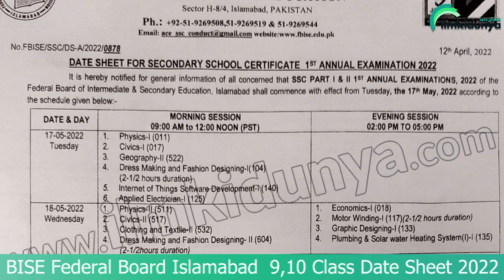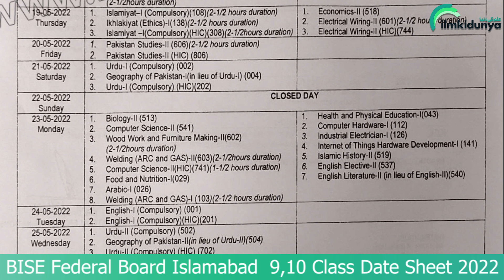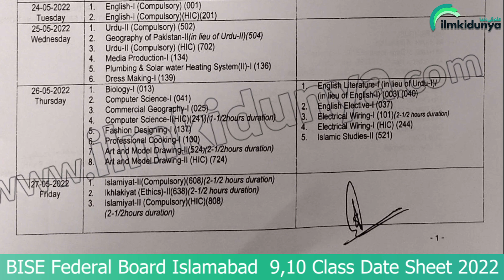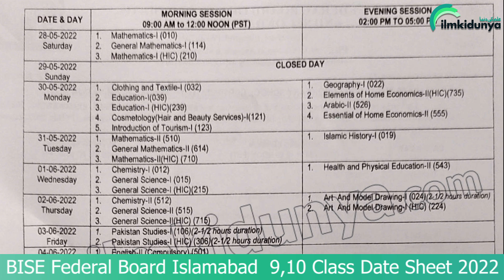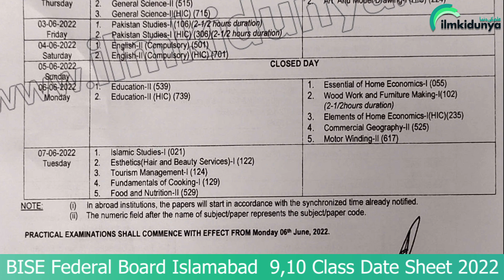9th FBISE Date Sheet 2022 - 9th Class Federal Board Date Sheet 2022 -9th Class Date Sheet FBISE 2022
ISE Federal Board 9th Class Annual Date Sheet 2022 has been announced on 12 April 2022 and exams will start from 17 May 2022 as per the official statement.

9th FBISE Date Sheet 2022 -
9th Class Federal Board Date Sheet 2022 -
9th Class Date Sheet FBISE 2022